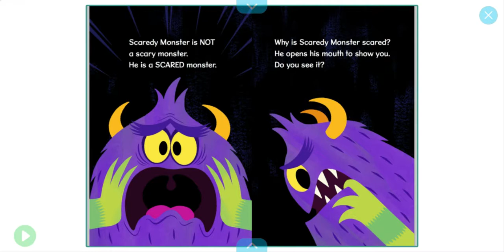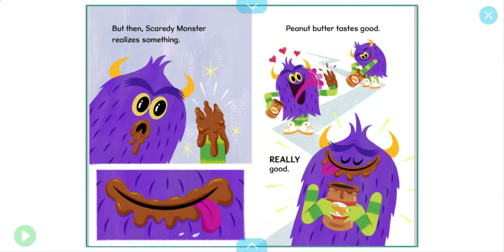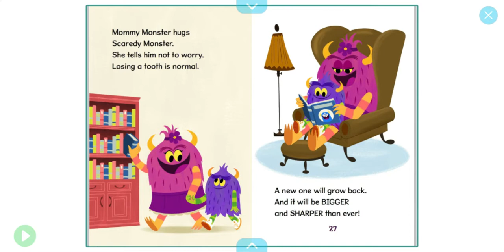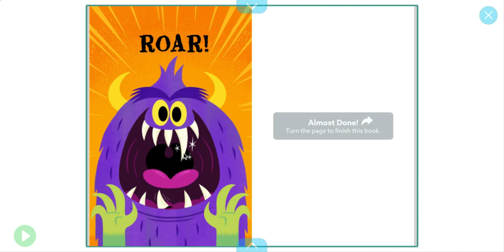Scardy monster loses his tooth BOOK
Hello friends come and read with me! You can find more videos on Learn With Me!